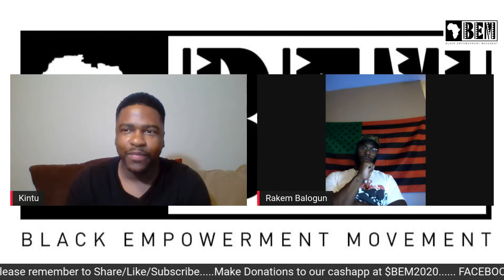Let's Talk About Black August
Keep up with information and events with Black Empowerment Movement!!